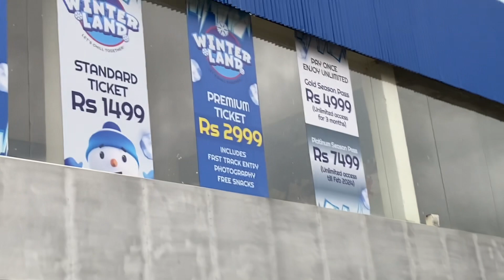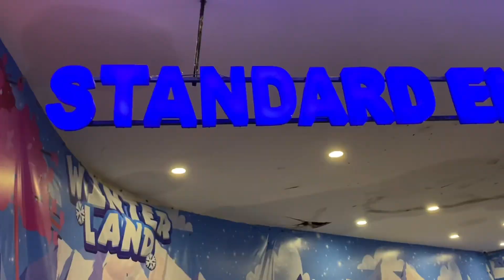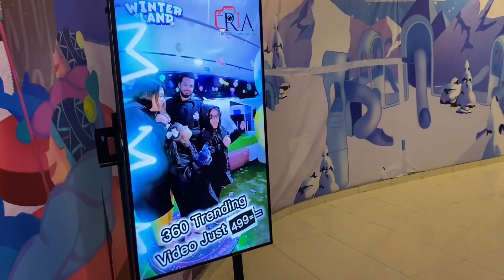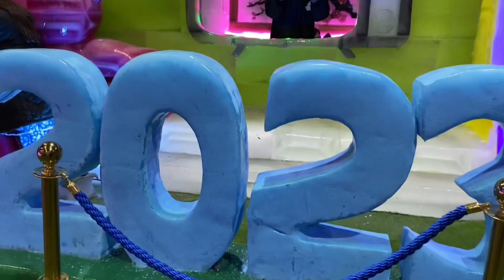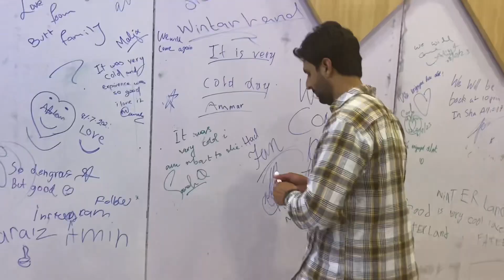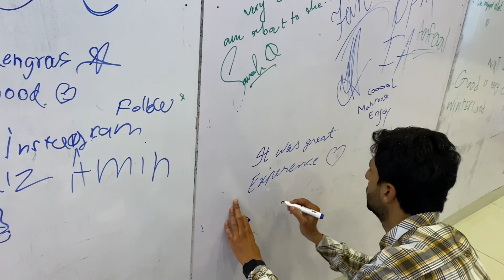Lahore Winter Land | chilling and fun at Winter Land | Snow fall